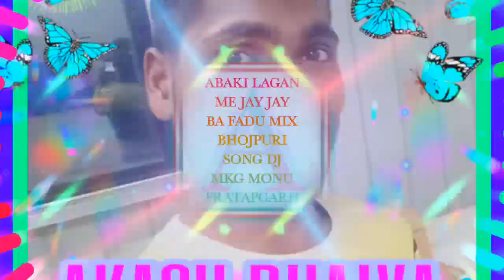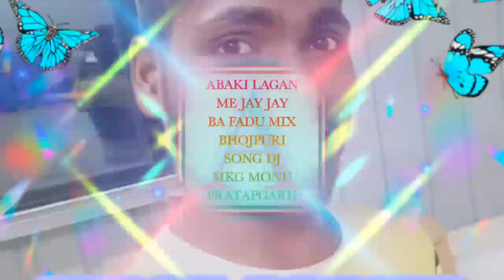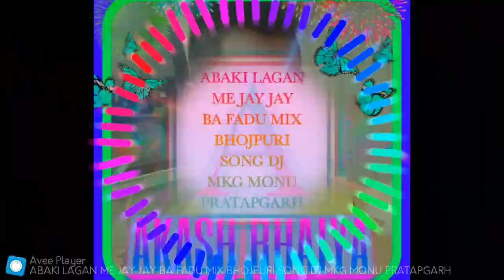ABAKI LAGAN ME JAY JAY BA FADU MIX BHOJPURI SONG DJ MKG MONU PRATAPGARH